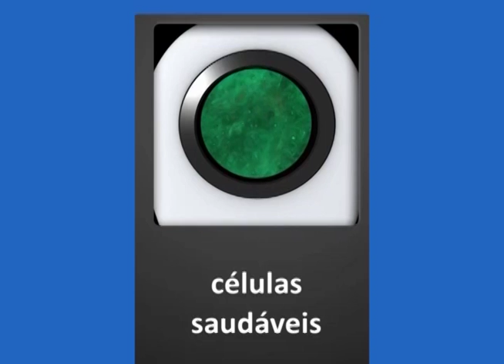TECNOLOGIA SAÚDE BUCAL 31 01 2017